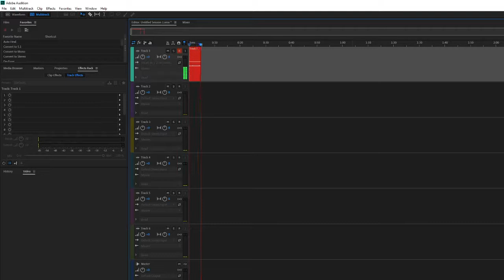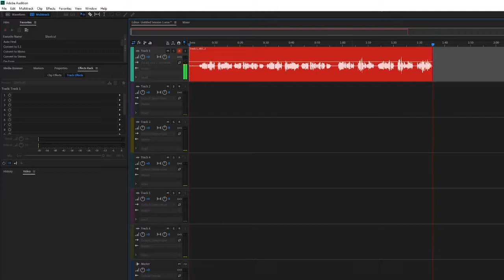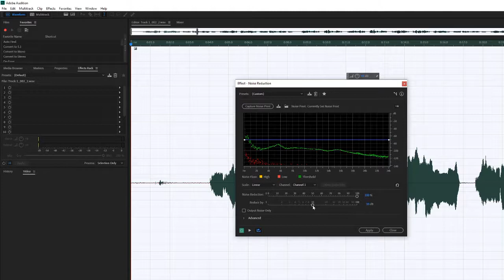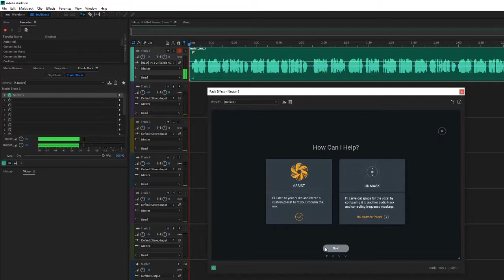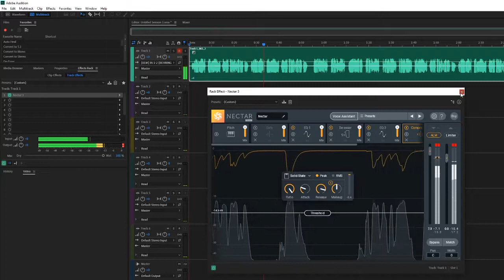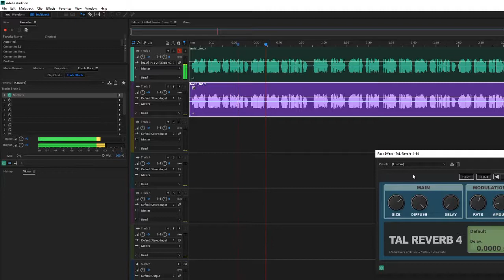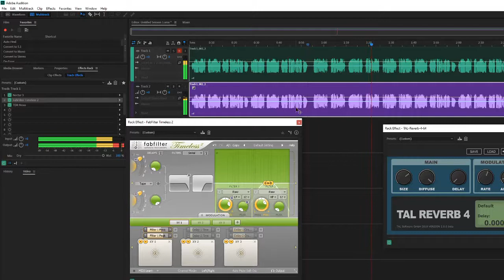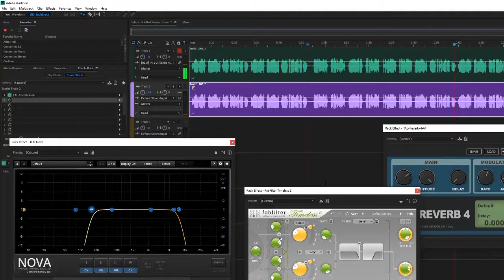নিজেই রেকর্ড করুন নিজের গান গজল/How to Record naat,gojol .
How to record audio by adobe audition,How to  mastering by adobe audition#

How to downloade adobe audition cc 2019 full free#